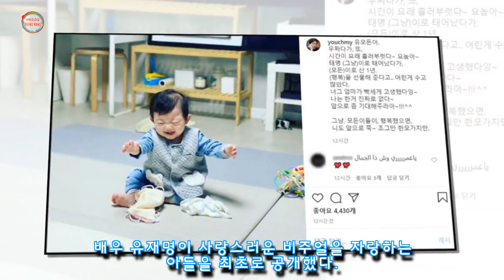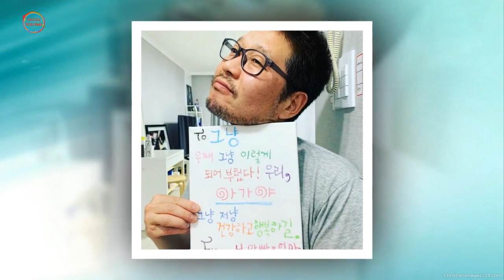자기랑 똑닮은 생후 1년 아들 최초 공개한 '초보 아빠' 유재명